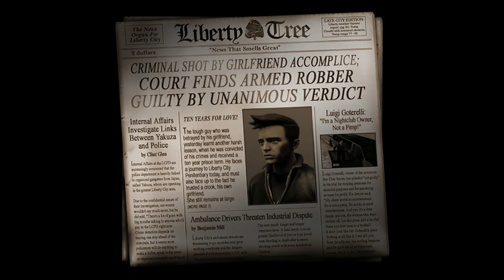(PC) Grand Theft Auto: The Trilogy – The Definitive Edition Gameplay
GTA III Definitive Edition : Trilogy Gameplay